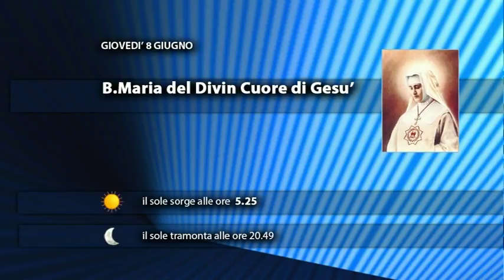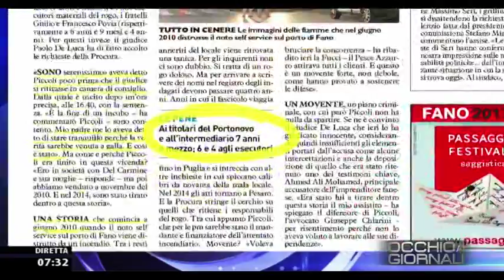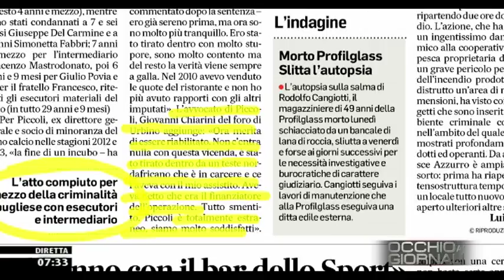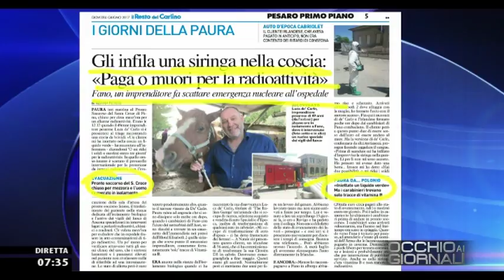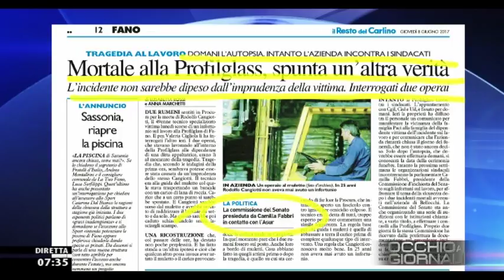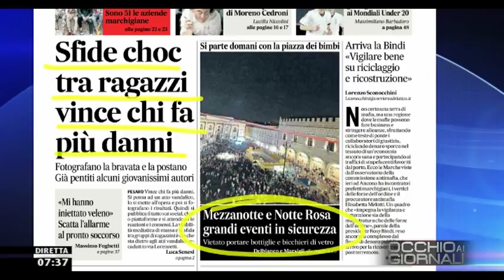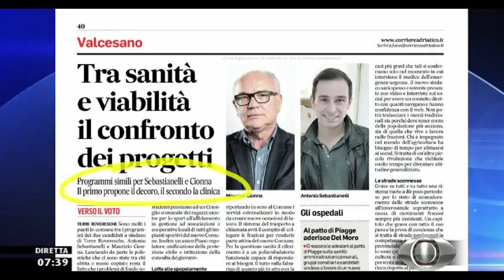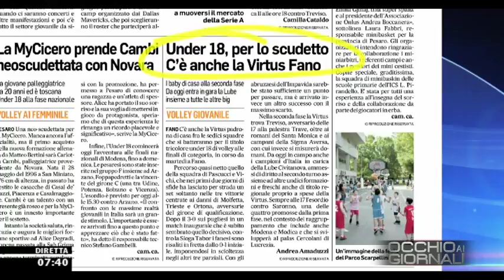Occhio ai GIORNALI 8 Giugno 2017